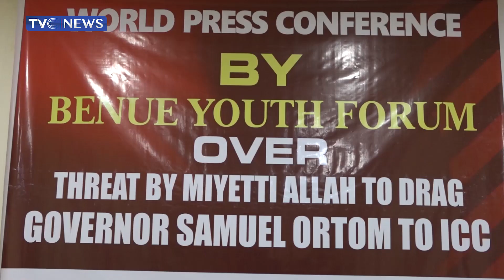WATCH: Benue Youths Call For Prosecution Of Miyetti Allah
Youths in Benue State under the umbrella of the Benue Youths Forum (BYF) have lambasted a Fulani socio-cultural group, Miyetti Allah Kautal Hore over its threat to drag the state Governor, Samuel Ortom, to the International Criminal Court (ICC) of justice over the seizure of their cows and arrest of their members.